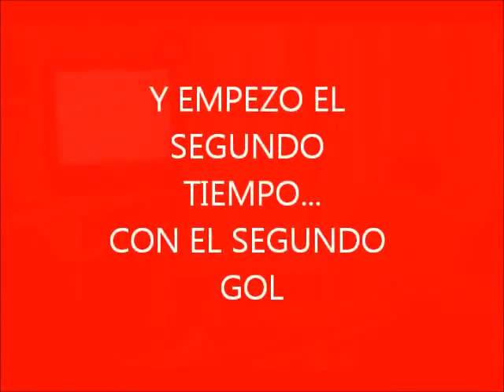El Tano Pasman (Hincha de River) Viendo Belgrano 2 - River 0